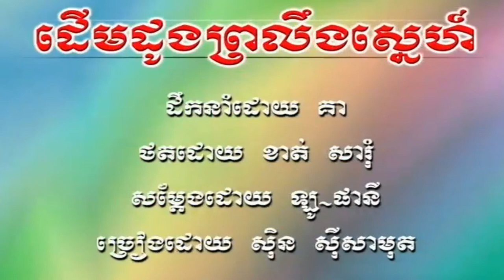រូបពីរជីវិតមួយ អ្នកស្រី ប៉ែន រ៉ន និង លោក ស៊ិន​​ ស៊ីសាមុ HD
រសៀលជ្រាលជ្រេ ច្រៀងដោយ អ្នកស្រី ប៉ែន រ៉ន  និង លោក ស៊ិន​​ ស៊ីសាមុត ◕ HQ (VSS¯50.79)

►Here's our weekly video schedule: 4- 7pm (PT)
Monday: 2 Videos
Tuesday:  3 Videos
Wednesday: 4 Videos
Thursday: 5 Videos
Friday: 6 Videos
Saturday:  Off
Sunday:  Off.